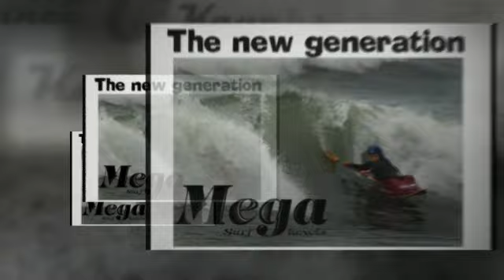Mega Session by Austen Davies